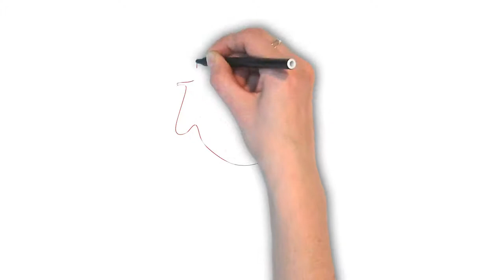How To Pronounce 'DOPPELGÄNGER' | Ask Linda! | Pronunciation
In this episode, Linda takes on the pronunciation of the word "doppelgänger". Enjoy the episode!